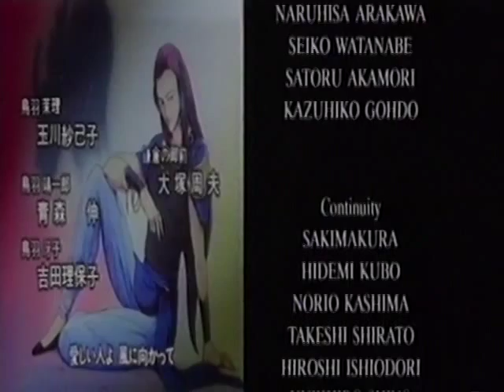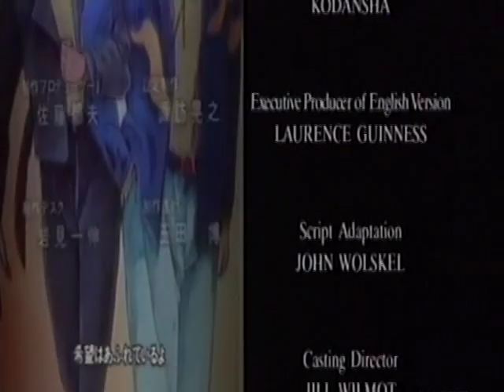"The Legend of the Four Kings" - UK Opening & Ending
UK Opening & Ending anime "Sohryuden: Legend of the Dragon Kings".
The anime was also released in the UK and Australia under the title of
"The Legend of the Four Kings" by "Manga Entertainment" across six videos.
The series was only released on video and is now long out of print.
01. Opening - 00:00
02. Ending (First Version Ending Theme Music) - 02:00
03. Ending (Second Version Ending Theme Music) - 03:31

Composed by Donald Ross Skinner.